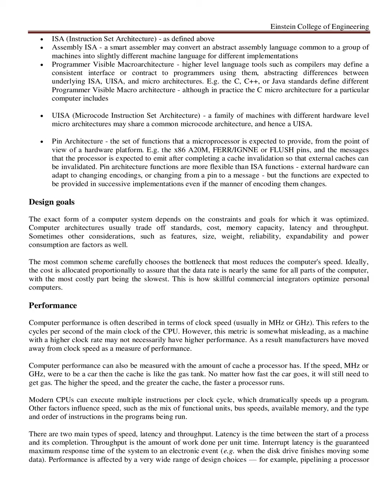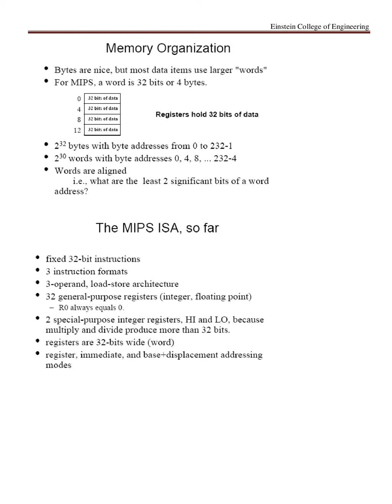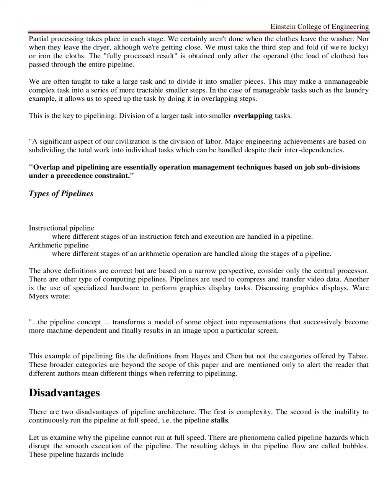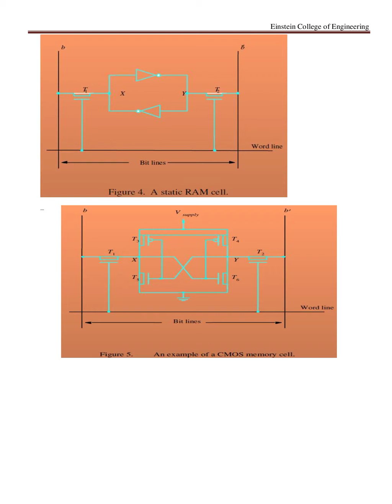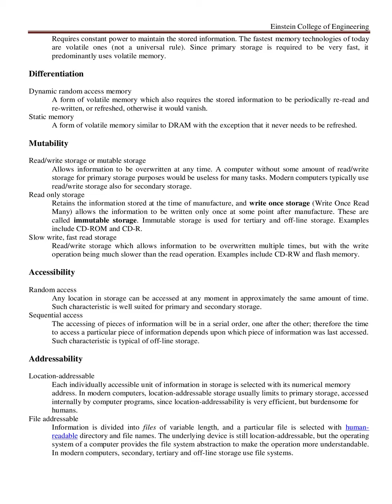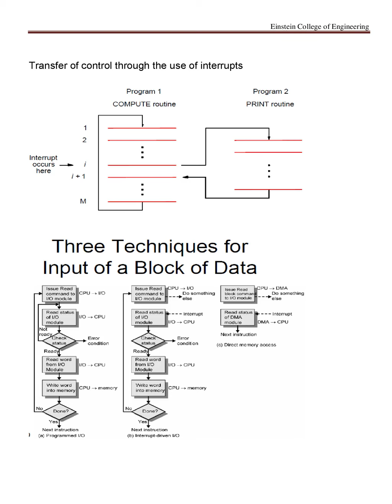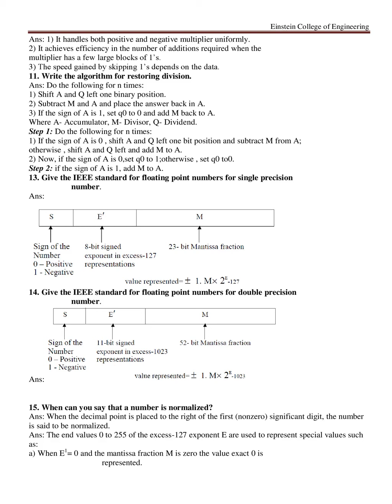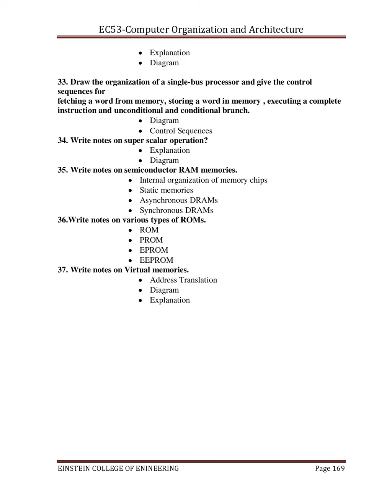Full notes Computer Architecture